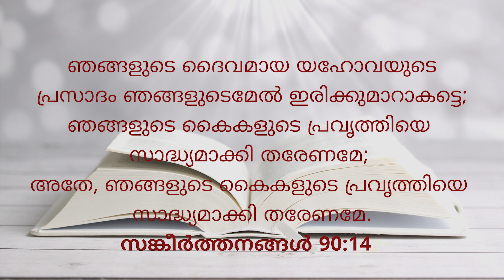Live In Christ - 489 |"ദൈവീക FAVOUR വെളിപ്പെടുന്നത്തിൻ്റെ രഹസ്യം" PART-1 | Pr. ROY HENRY